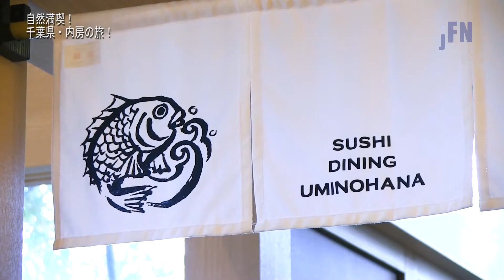KIKI TABI 自然満喫！千葉県・内房の旅！